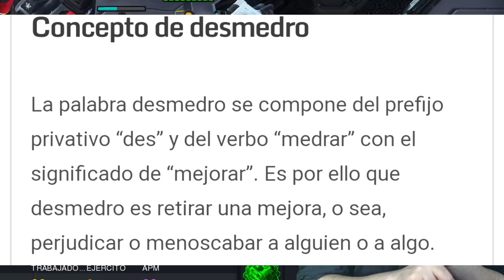DEJEN DE JUGAR TERRAN 😩😩😩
Revivamos Starcraft!